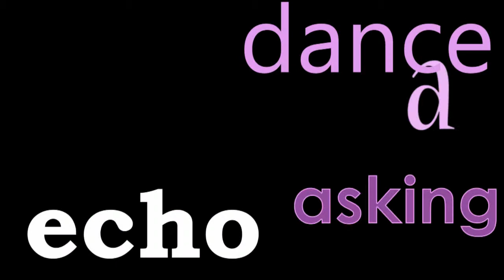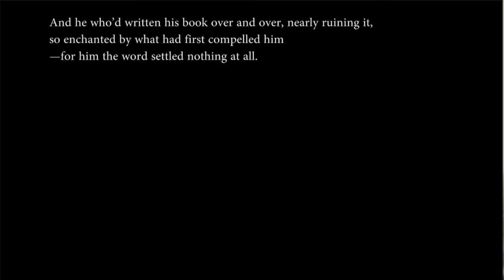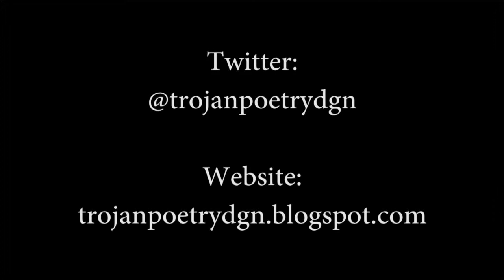Trojan Poetry 113: "What is the Grass" by Mark Doty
What Is the Grass?
By Mark Doty

On the margin
in the used text
I’ve purchased without opening

—pale green dutiful vessel—

some unconvinced student has written,
in a clear, looping hand,
Isn’t it grass?

How could I answer the child?
I do not exaggerate,
I think of her question for years.

And while first I imagine her the very type
of the incurious, revealing the difference
between a mind at rest and one that cannot,

later I come to imagine that she
had faith in language,
that was the difference: she believed

that the word settled things,
the matter need not be looked into again.

And he who’d written his book over and over, nearly ruining it,
so enchanted by what had first compelled him
—for him the word settled nothing at all.